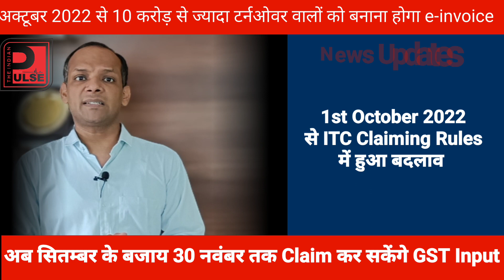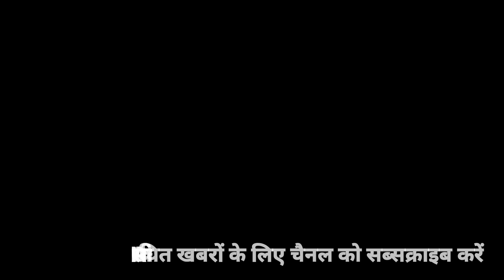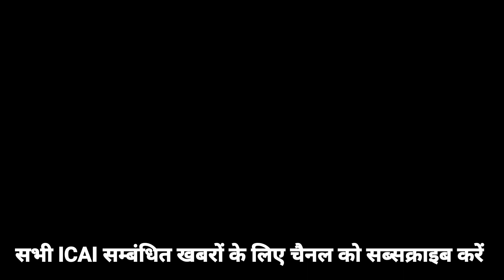Today's News Updates: TAR date Extention के साथ GST में भी बड़े बदलाव हो गए!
New Tax Updates for September and October 2022 must know to Chartered Accountants and CA Students
GST Input Tax Credit Rules Changed
E-Invoicing more than 10 crore applicable
DIR-3 KYC date Changed

SEE MORE VIDEOS OF PROTEST
क्यों अपने ही Members को ICAI ने गेट पर ही रोका | क्या बड़ी बात कह गई CA Faculties ?

आखिर क्यों अपनी Identity छिपाकर ICAI को Mail लिखने के लिए मजबूर है CA Students|

CA Faculties को गेट पर रोकने का आदेश किसका? बड़ा सवाल

Unacademy के Director CA Anshul Agrawal ने क्यों CA Degree छोड़ने की बड़ी बात बोल दी?

castudentsICAI and CA facult